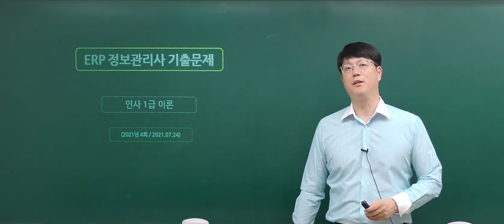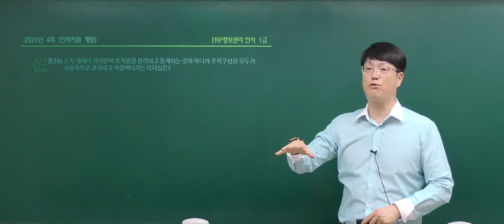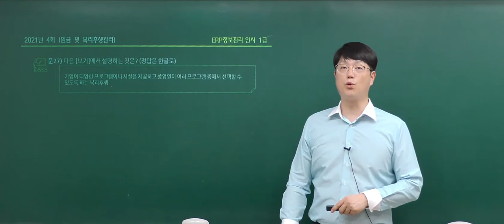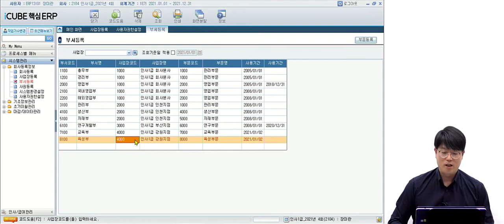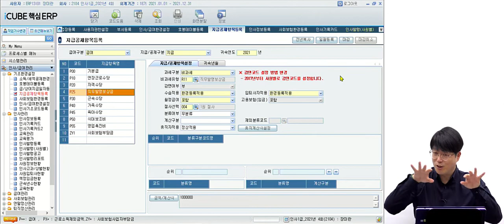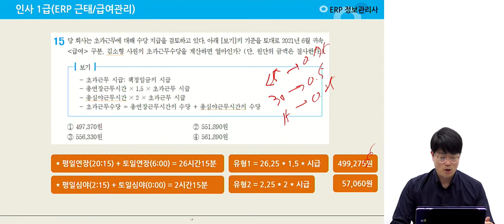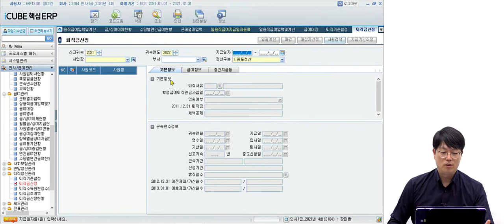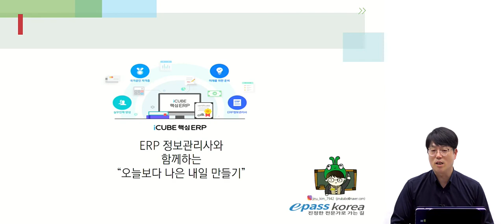[무료강의] ERP정보관리사 인사 1급 21년 4회 기출문제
📖 ERP정보관리사 인사 1급 2021년 1회 기출문제 풀이영상

📖 수강생들의 가장 중요한 학습포인트 기출문제!
📖 김진우 교수와 이패스코리아에서 함께하세요~

이패스코리아 세무회계 자격증 카페 (헬로어카운팅)